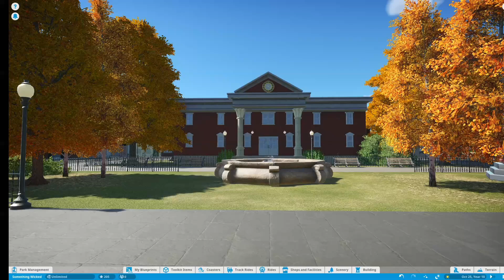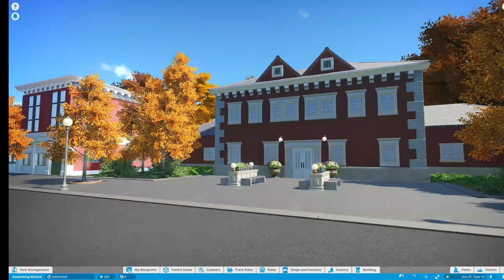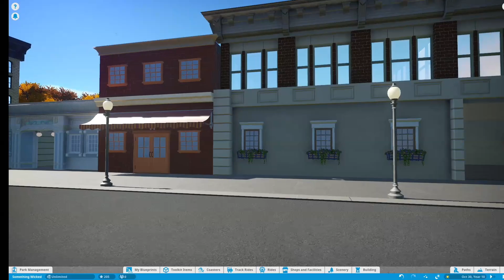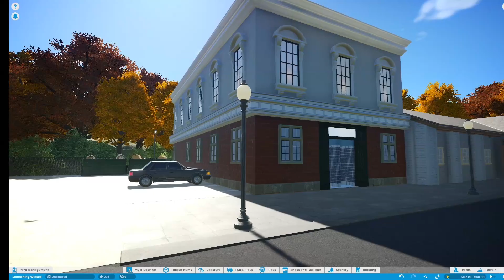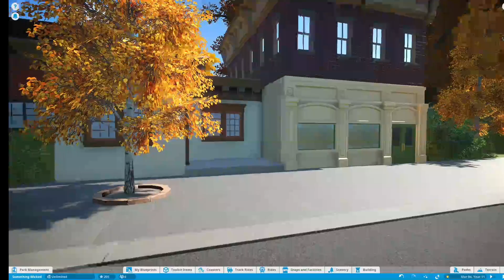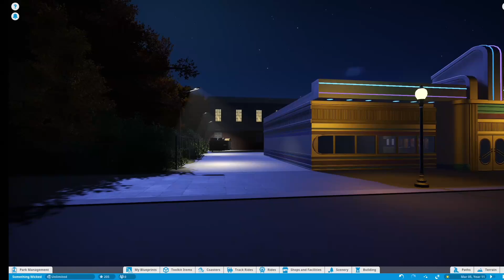Town Square - Halloween Park #4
Today is a quick walk around the town square now that it is fully built out. Just need to add some Halloween decorations and it will be complete.